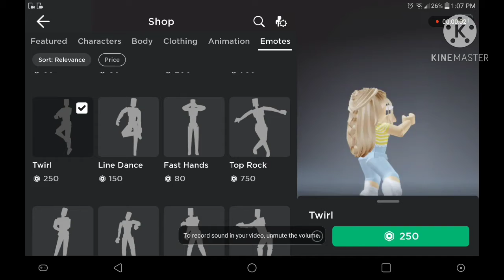My roblox avatar evolution